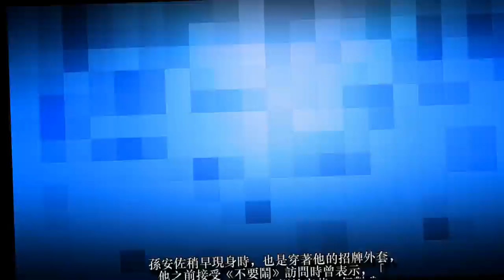孫安佐動漫展秀大肌肌 告白「02我愛你！」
孫安佐今現身南港展覽館動漫展，引起大批粉絲和媒體關注，《蘋果》也在現場全程直播。稍早孫安佐表示，目前先以YouTube經營頻道為主，未來打算出國唸營養學。
孫安佐稍早現身時，也是穿著他的招牌外套，他之前接受《不要鬧》訪問時曾表示，「大部分的人很在乎他們的穿著，但對我而言，我比較專注衣服下的東西。」並開玩笑地抖一下胸肌。
孫安佐今天上衣也被關注，有記者問「你可以介紹一下你今天穿的那件嗎？」他回答「這是02」，並直接告白「02我愛你」。孫安佐今在現場如同小型粉絲會，一堆網友都搶著跟他拍照。